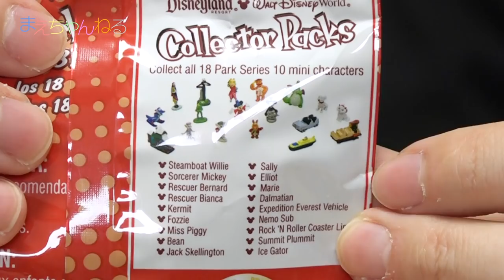【受付終了】まえてぃのみんなに当たれ！ フロリダのお土産プレゼント企画 ディズニーワールドグッズ や 海外版ベイブレードバースト など 7点 GIVEAWAY | まえちゃんねる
日頃から「まえちゃんねる」の動画をご覧いただきありがとうございます！

先日アメリカ フロリダ州のオーランドへ旅行へ行ってきた際に、ディズニーワールド内のお店やターゲットにてお土産用を7点購入してきました！
日頃のお礼の意味も込めまして、今回はその7点を各1名様にプレゼントしたいと思います！

応募にあたっては一度応募フォームからお願いします！

▽ハワイ お土産 プレゼント企画 2018 応募フォーム
受付は終了しました！たくさんのご応募ありがとうございました😊

応募期間：2018年9月3日（月）17:00 〜 2018年9月9日（日）23:59:59
当選発表：2018年9月10日以降の動画でお知らせします！

尚、今回は下記の動画内に含まれるキーワードを入力する必要があります！

▽まえちゃんねる Tシャツ 販売中♪